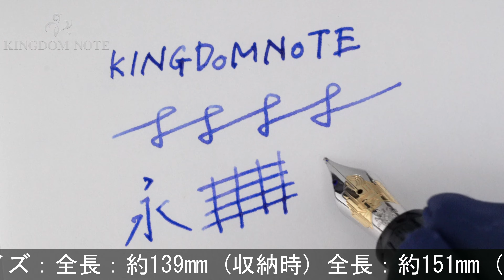MONTBLANC モンブラン 万年筆 作家シリーズ2002 F.スコット･フィッツジェラルド M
本体と元箱のシリアル番号相違しています。首軸と胴軸に若干の隙間、首軸や胴軸に目立つスレキズが見られますが、概ね綺麗なコンディションです。

本体材質：樹脂、スターリングシルバー
ペン先材質：18金
字幅：M(中字)
機構：吸入式
全長：約151mm (筆記時)
胴軸径：約14mm
キャップ径：約16mm (クリップ除く)
最大径：約19mm (クリップ含む)
重さ：約29g
付属品：元箱一式